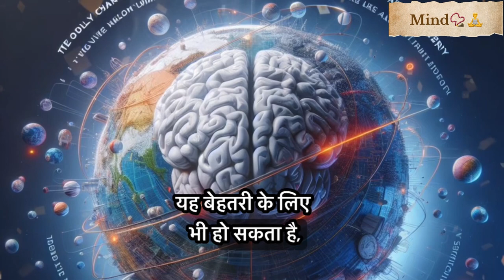अपना मनचाहा 🧠मस्तिष्क बनाएं।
The power of divine mantra chants.

The 3 divine mantra chants protect an individual from the influence of all types of negative energies.
The mantra chants will cast away any evil spirit or demon, however strong they may be, and create positive vibrations in the place of recitation.

For Quick Knowledge and Daily Stories on Sanātan Aryavart

How to Meditate in 10 Minutes: A Beginner’s Guide

Relax and Recharge: A Meditation for Stress Relief and Energy Boost

The Benefits of Meditation: Why You Should Start Today

Meditation for Sleep: A Simple Technique to Fall Asleep Faster and Better

Meditation for Happiness: How to Cultivate Joy and Gratitude in Your Life